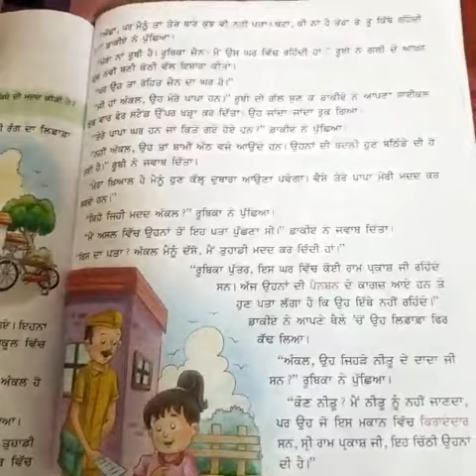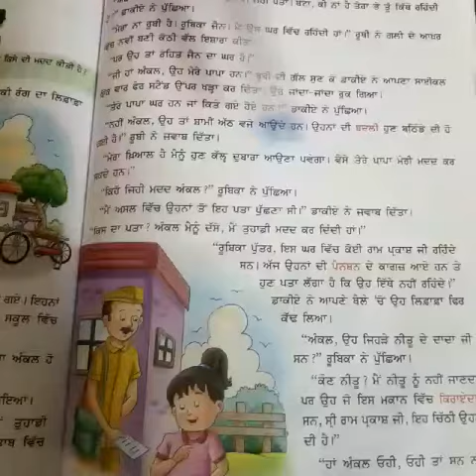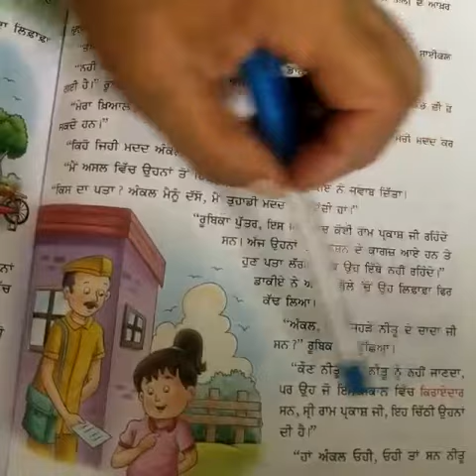Madad - class 4 chapter 12 punjabi | Video 1 | punjabi lesson for class 4 | learn punjabi for kids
Madad - class 4 chapter 12 punjabi | Video 1 | punjabi lesson for class 4 | learn punjabi for kids | Lots Of Tutorials